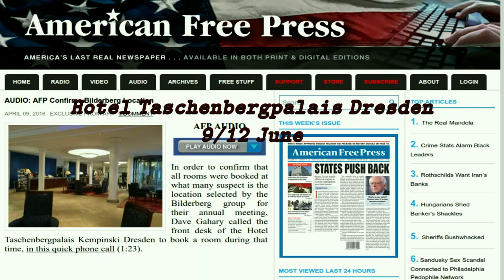Bilderberg 2016 LOCATION & DATES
CONFIRMED: Bilderberg 2016 LOCATION & DATES